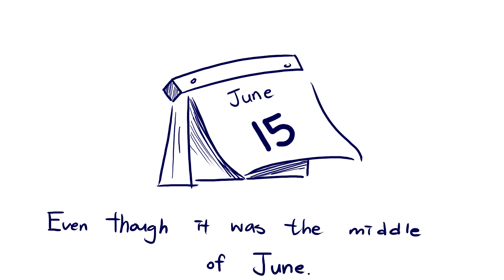Like or like like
just a thing i made